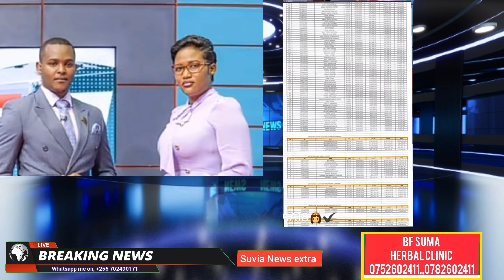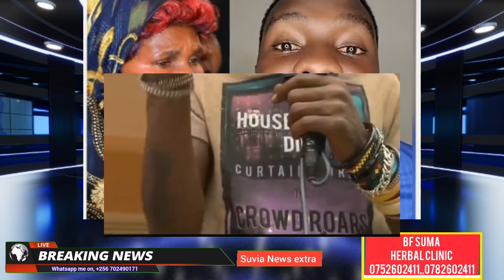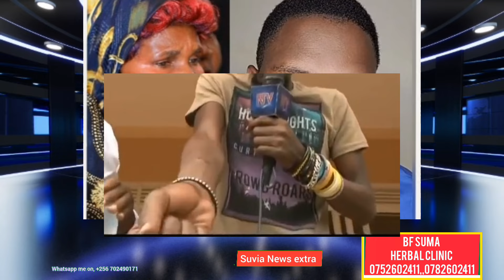Omugole wa Pastor Bujingo atute enyumba ya Suzan Makula 😢 laba Pastor Bujingo asobedwa yejusa